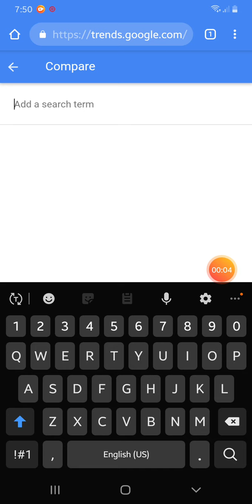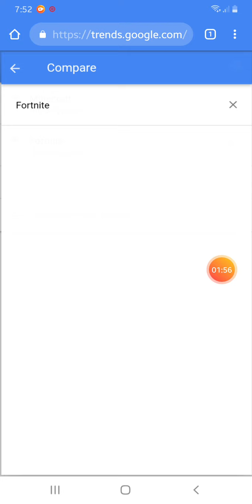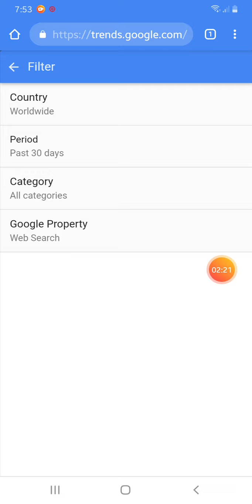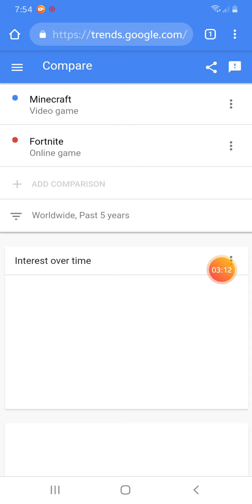Minecraft is better than fortnite. Finally fortnite is going to be dead get ready to make a grave